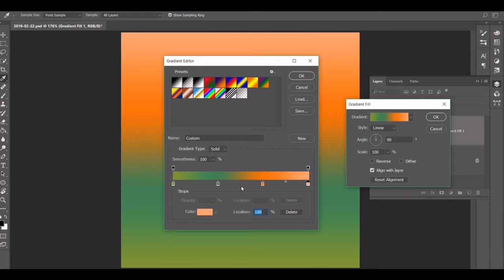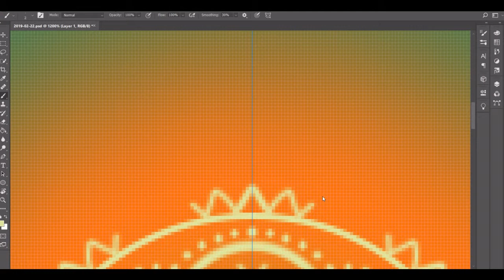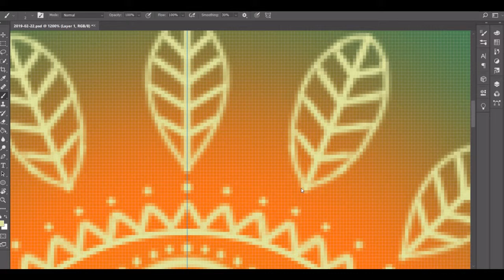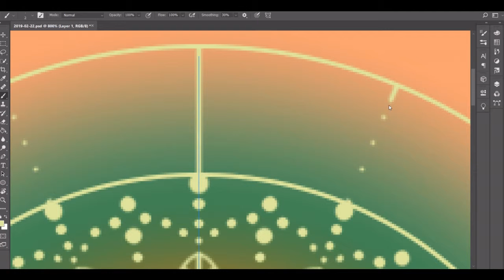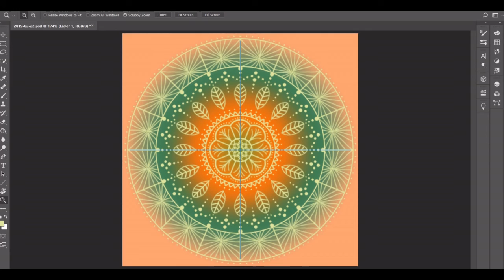February 22, 2019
Day 53! Today is Steve Irwin's 57th birthday, so today's palette is based off the Google Doodle created to honor Steve Irwin's life and the impact he made on so many people. I am very happy with the palette the doodle gave me and love the design I created. I hope everyone has a good Friday. :)

Colors Used (Hex Key):
~ Wasabi (7D8F2C)
~ Goblin (3E7B52)
~ Chilean Fire (FB7506)
~ Atomic Tangerine (FDA76A)
~ Zombie (DCE396)